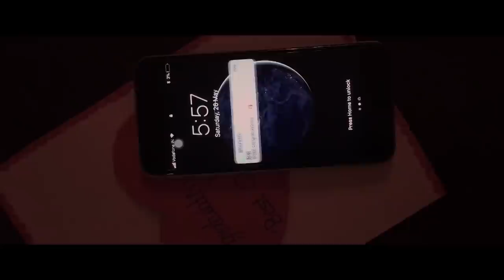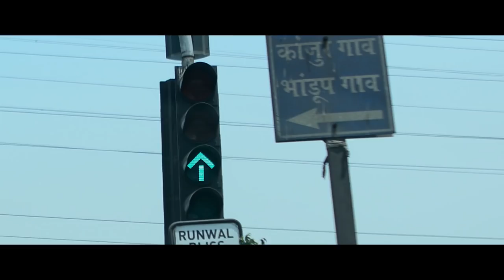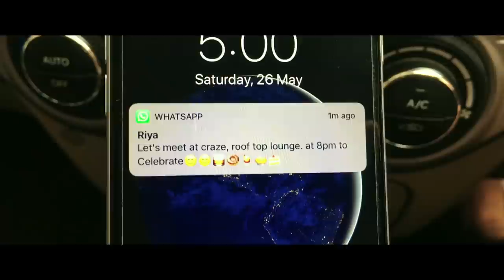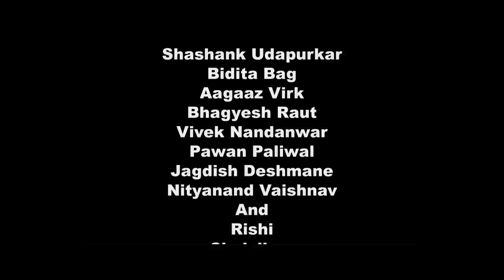Hindi Drama Short Film - FOMO (Fear Of Missing Out) - An urban couple's story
An urban couple finds themselves trapped in the corporate world, in efforts of scrambling up their career ladders, little do they realize, that all they crave for is quality time with their partner and their child. Many-a-times, in spite of having everything, we still get the feeling of being left out (FOMO), which invariably makes our life complicated.

Cast & Crew:
Director: SHASHANK UDAPURKAR
Producer: OM CHHANGANI
Writer: SHASHANK UDAPURKAR
Editor: SANTOSH KUMAR
Cinematographer: SURESH DESHMANE
Actor: VIVEK - SHASHANK UDAPURKAR, RIYA - BIDITA BAG, OFFICE-MATES - AAGAAZ VIRK OFFICE-MATES - BHAGYESH RAUT, OFFICE-MATES - PAVAN PALIWAL